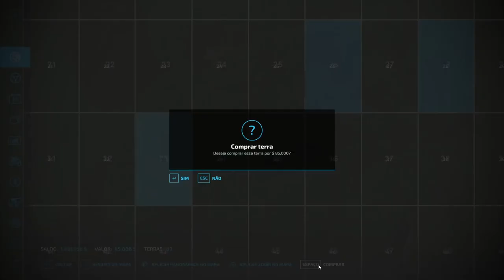GRANA FÁCIL EM NO MAN'S LAND - FS22 PREMIUM EDITION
Neste primeiro vídeo de 2024, vamos começar bem juntando uma grana fácil!

Desafios que me propus ao Gameplay:
Não usar ajudantes
Ganhar dinheiro somente com a venda de produtos animais ou produzidos
Trabalhar com uvas e/ou azeitonas
Ter todos os animais na fazenda, com os maiores ambientes para os mesmos

Mapa: No Man's Land (por Alien Jim)
Modo: Começando do Zero
FS22 Platinum